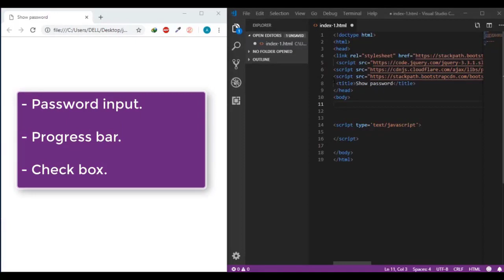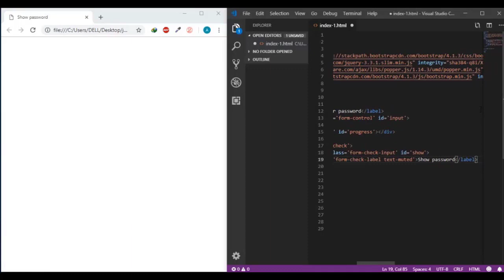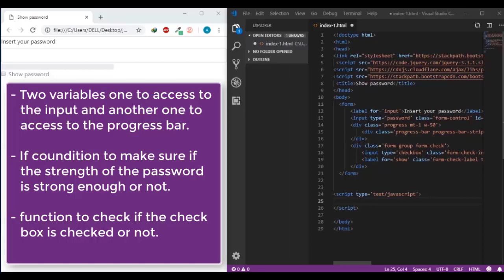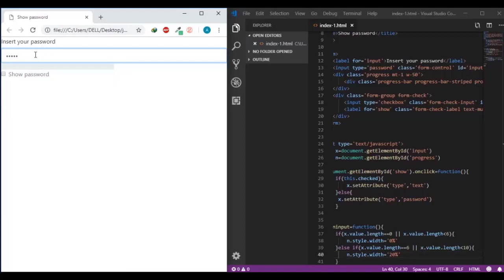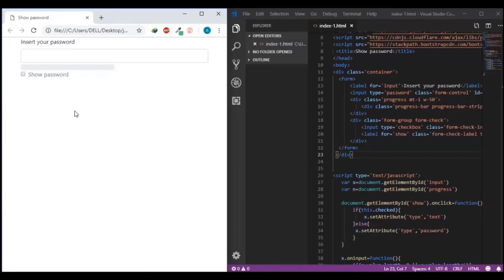Show / hide password and measure it's strength | JavaScript examples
in this example you will learn how to show up a hidden password and measure it strength